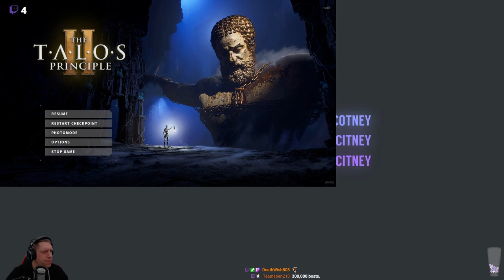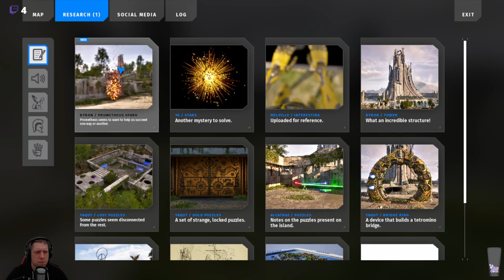Let's Play The Talos Principle II (Episode 08)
We pick up the action on East 2, having surveyed the area in the previous stream, we're heading into the puzzles today, before working on the area's stars and ascending the tower.  We're then heading over to East 3 to see what awaits us in this new area.